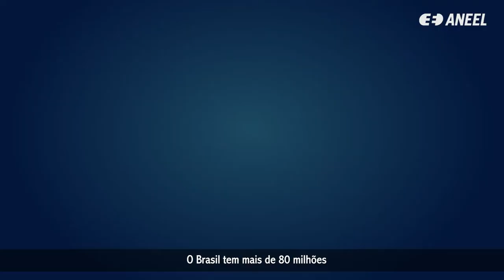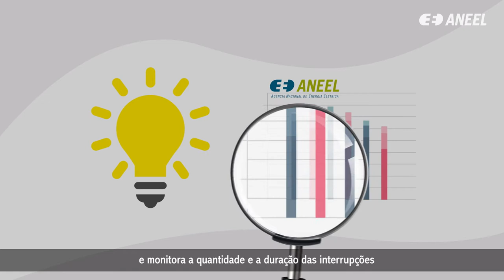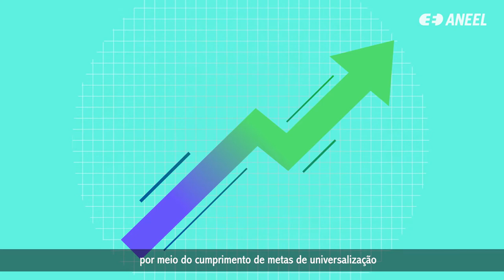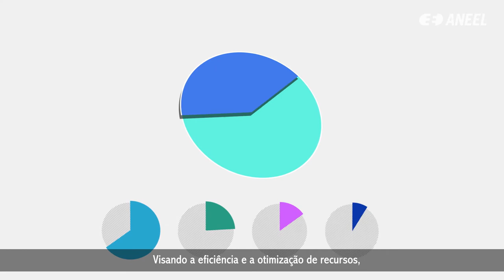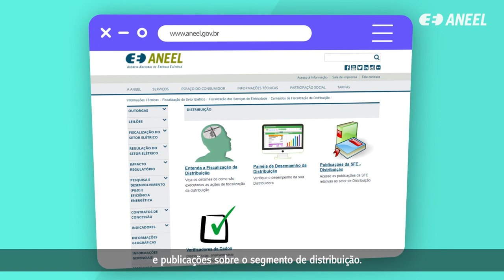Como a ANEEL fiscaliza as distribuidoras de energia elétrica?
A equipe de fiscalização da ANEEL verifica a qualidade da entrega da energia elétrica a residências, comércios e indústrias, bem como o atendimento prestado pelas distribuidoras.

Esse trabalho é fundamental para verificar se as empresas estão prestando o serviço conforme os critérios de qualidade estabelecidos em regulamentos e na legislação.

Veja como a ANEEL fiscaliza as distribuidoras e como esse trabalho contribui para a melhoria do serviço, para a elaboração de novas regras e para a tarifas